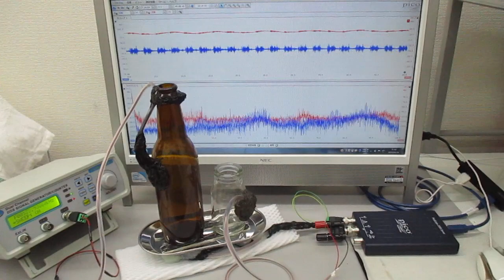超音波発振制御実験（メガヘルツの超音波プローブ）：実験の公開